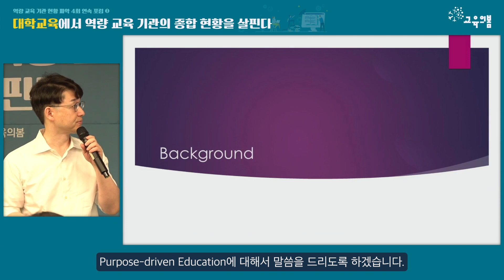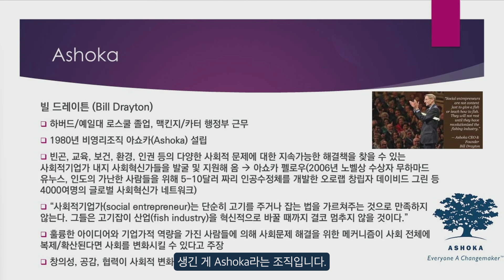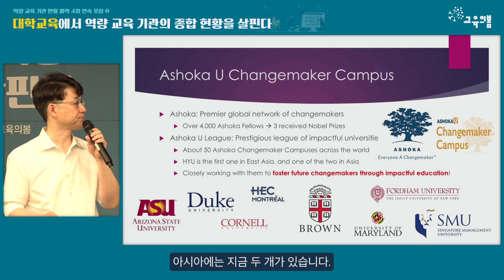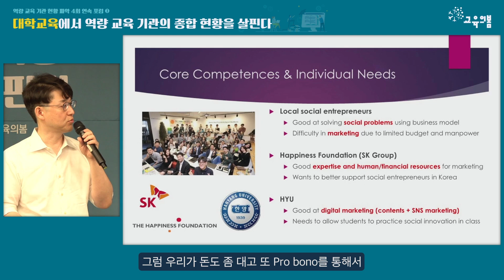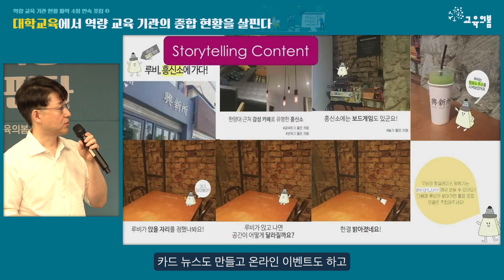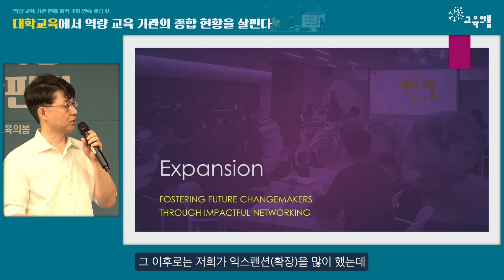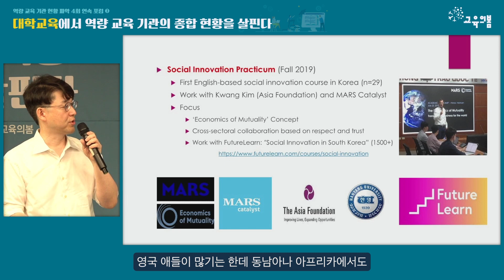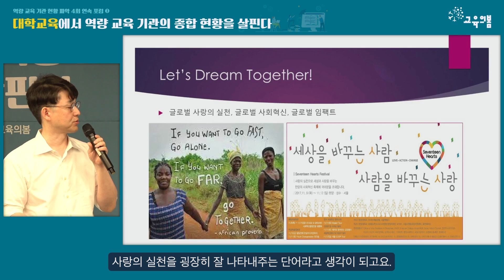3차 역량교육 포럼 | "세상을 바꾸는 힘, 동북아 최초 체인지메이커 캠퍼스 이야기!" 신현상 한양대학교 교수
"사회 문제에 대한 새로운 해결 방법이 바로 사회혁신입니다. 사회혁신을 일으켜 긍정적인 변화에 기여하는 것이 저희 학교의 지향점입니다."

신현상 교수 (한양대학교)

현) 한양대학교 교수, 글로벌사회혁신단장
현) 아쇼카U 체인지리더
현) 스탠퍼드소셜이노베이션리뷰 한국어판 편집장

“대한민국 역량 교육 기관 종합 현황을 살핀다” 4회 연속 포럼
◾ 제3포럼 : 대학교육에서 역량 교육 기관의 종합 현황을 살핀다
◾ 일시/장소 : 2023년 9월 19일 (화) 오전 10시~오후 1시 / 교육의봄 Space

교육의봄 소식이 궁금하시다면🌱